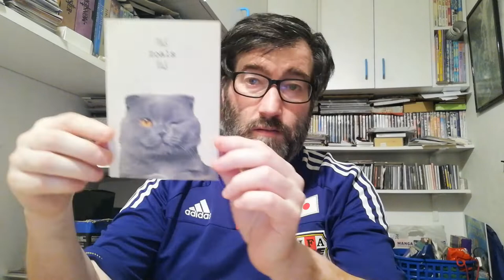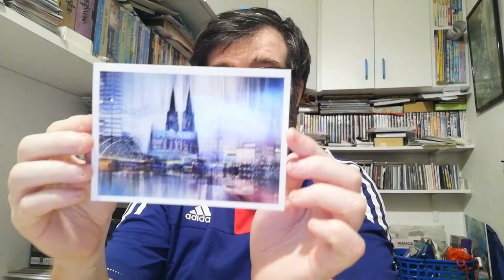POSTCROSSING || WEEK 105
These week I received:

- 1 postcard from The Netherlands (Official Postcrossing)
- 1 postcard from Germany (Official Postcrossing)
- 1 letter from United States (Official Postcrossing)
- 1 postcard from Germany (Suprise Postcard)